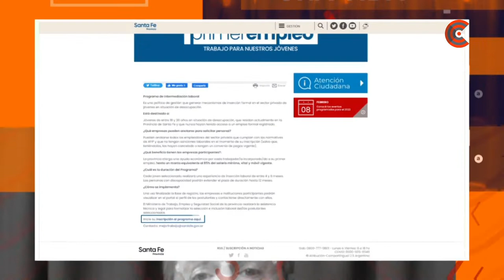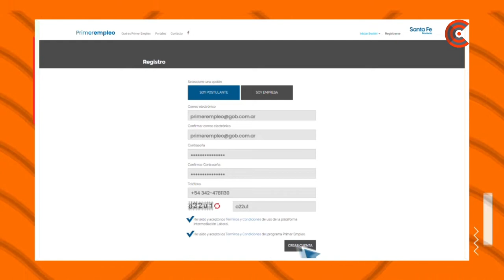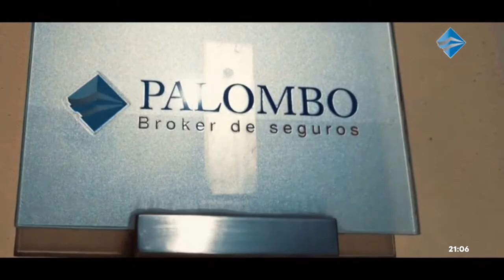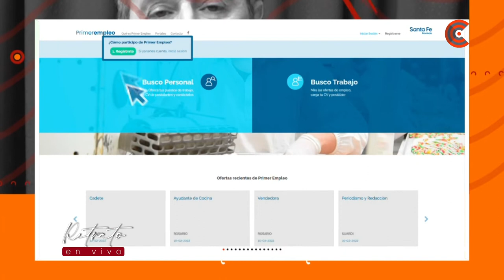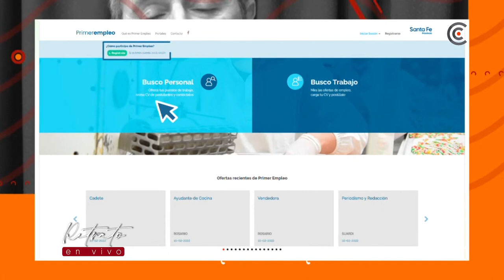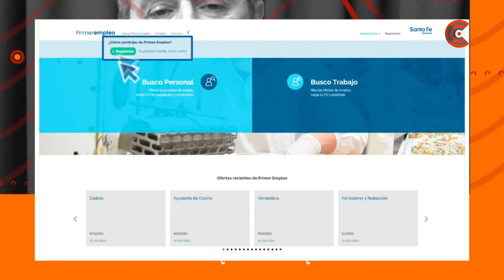RETRATO EN VIVO - OMAR SCENNA